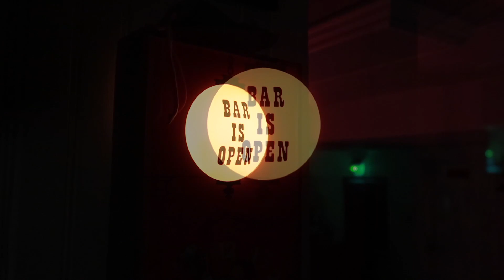HAPPY HOUR WAX - KISS CARNIVAL OF SOULS (Featuring Brant & Dan)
Grab your favorite chill drink and sit back while we wax KISS, Carnival Of Souls, the Bruce Kulick era, and our hopes for the non-makeup period.  Tonight, in the Wax Night Basement, we are joined by Brant from IN MY HEAD, and the legend himself, Dan (Sweetdan1970).  Have a good weekend everyone!

BECOME  KISS PEN PAL
**Send me a Postcard where you are from (Address below)
**Include your Return Address
**I will send you one back

64190